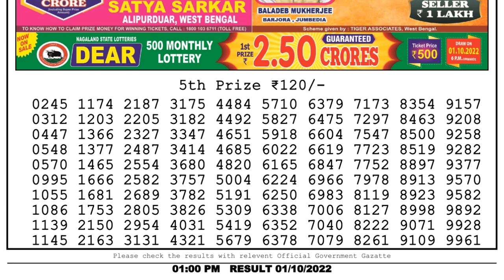🔴 Lottery Sambad Live 01:00pm 01/10/2022 Morning Nagaland State Dear Lottery Result Pdf Download